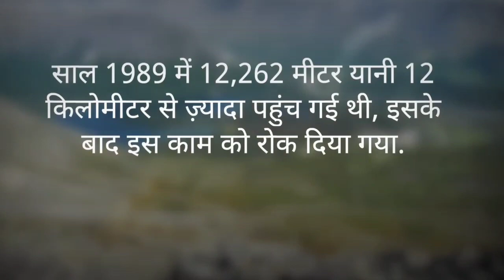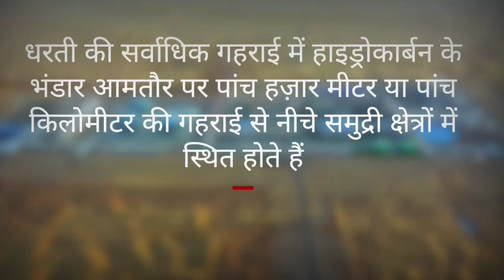चीन धरती में 11 किलोमीटर गहरा गड्ढा क्यों खोद रहा है?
चीन ने अपने उत्तरी पश्चिमी राज्य सिंकयांग में स्थित टकलामकान रेगिस्तान में 11 किलोमीटर से अधिक (11100 मीटर) गहरा गड्ढा खोद रहा है. इस योजना पर काम की शुरुआत पिछले हफ़्ते की गई. चीन की सरकारी समाचार एजेंसी शिन्हुआ की एक रिपोर्ट के अनुसार यह गहरा गड्ढा धरती की प्राचीनतम क्रेटासियस दौर की तह तक पहुंचेगा. देखिए वीडियो